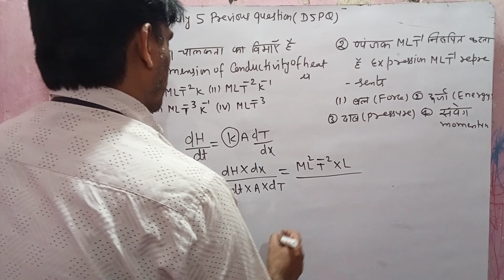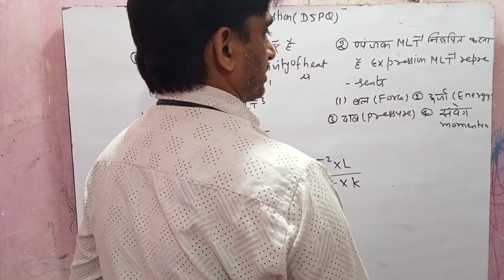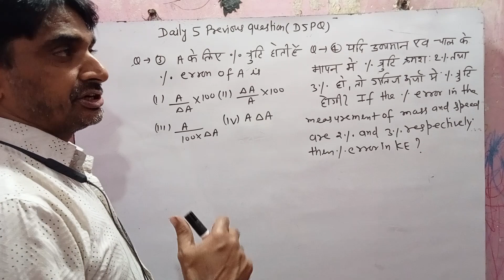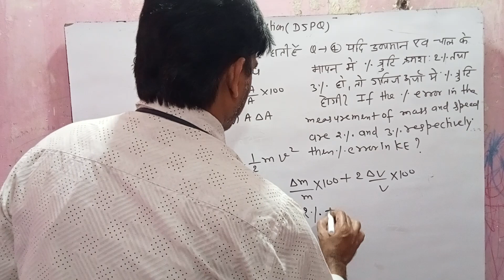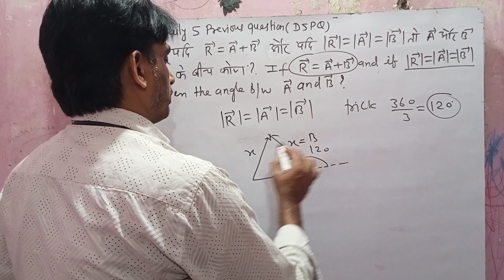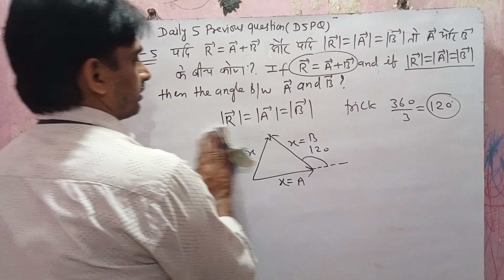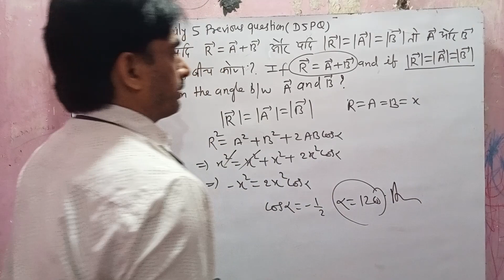Daily 5 Previous question ( D5PQ)